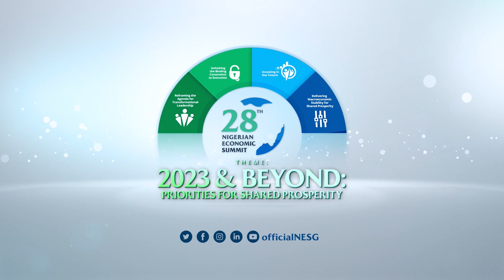Mr Frank Nweke Jnr on Nigeria's Technology Sector at NES28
The former director-general of the NESG, Mr Frank Nweke Jnr spoke on Nigeria’s technological sector at the 28th Nigerian Economic Summit NES28, with the theme “2023 and Beyond: Priorities for Shared Prosperity” which held on the 14th and 15th of November, 2022.